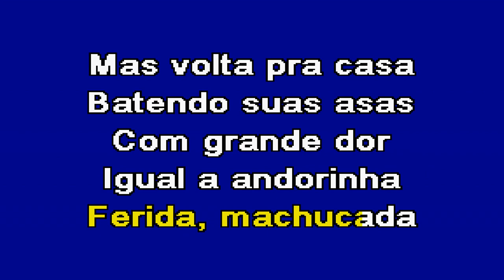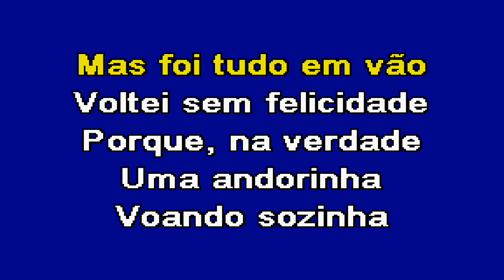AS ANDORINHAS Zé Amaro Karaoke